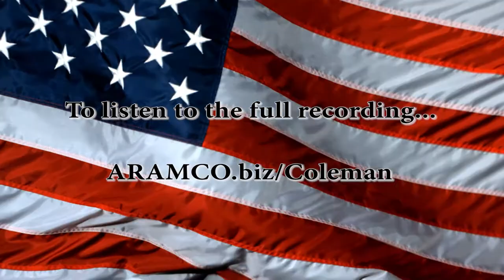The Declaration of Independence - Read by Jerry Coleman (Trailer)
On July 4th, 2013, visit ARAMCO.biz/Coleman to listen to WWII and Korean War Veteran and Broadcast Hall of Famer, Jerry Coleman recite the United States Declaration of Independence.